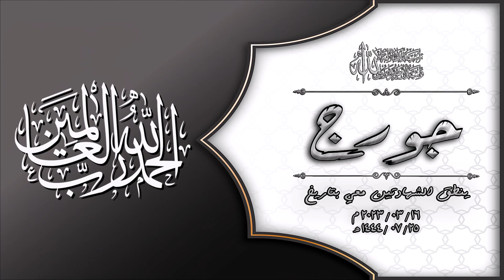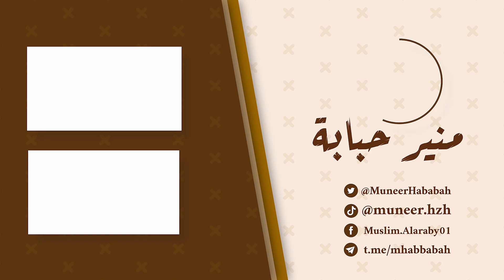الأخ جورج ينطق الشهادتين معي بفضل الله